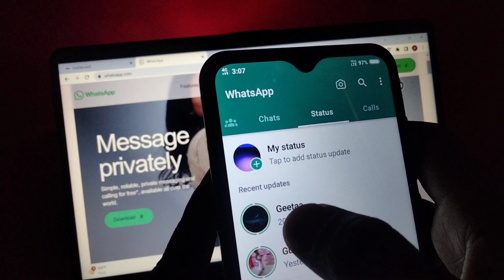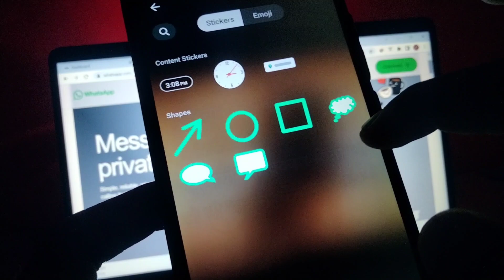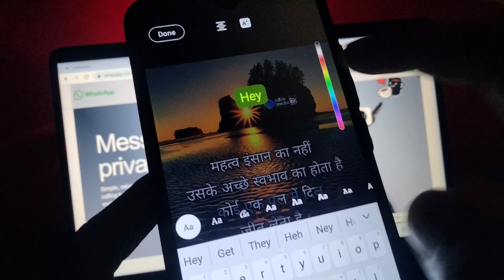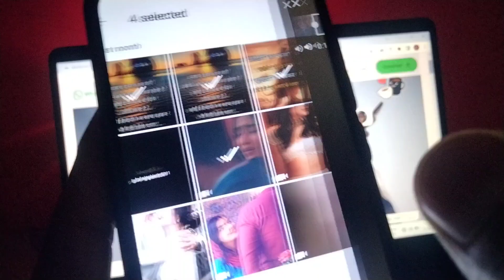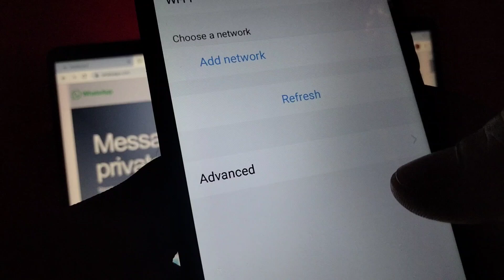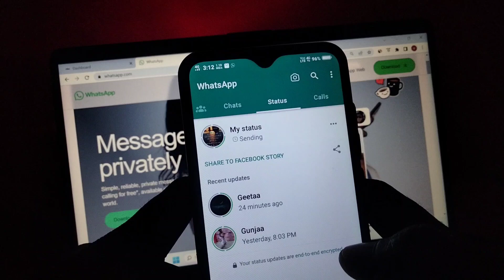WhatsApp Status Kaise Lagaye | How to make whatsapp status | Whatsapp status hidden Settings 2023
Topic WhatsAppStatusKaiseLagaye Tutorials about How to make whatsapp status now | latest Whatsapp status hidden Settings

यदि आप Daily knowledge प्रोत्साहित और सपोर्ट करना चाहें, तो आप Google Pay या Paytm  पर हमें डोनेट (any amount) कर सकते हैं. Thank You!!!